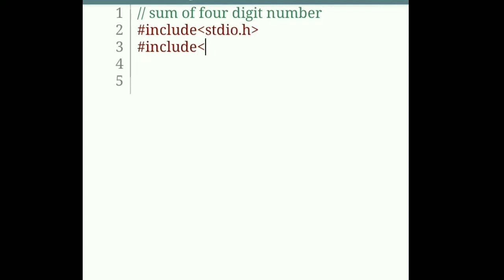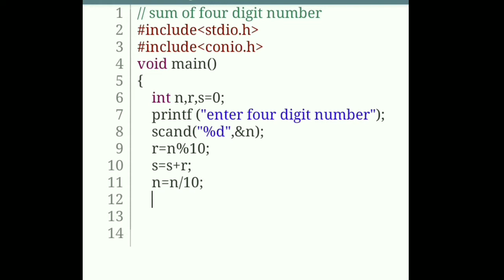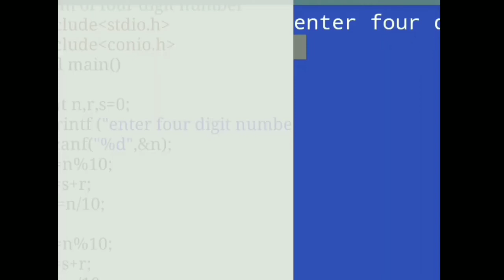#03 sum of four digit number || digit sum in c || Without use of loop sum of four digit number